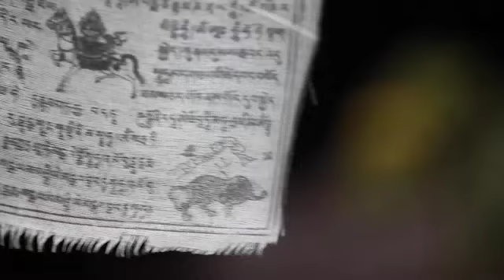Raga Z "HoldMe"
Reggae Artist Raga-z featuring Sweetly-ILL